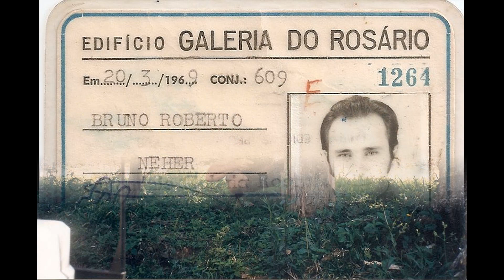Nantro Poquetin de Bruno Neher e Albino Manique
do LP lançado pela ACIT em 1993
Gravado nos Estúdio da ISAEC 16 Canais em Porto Alegre, RS
REMASTERIZADO